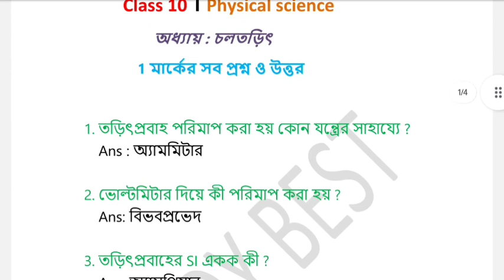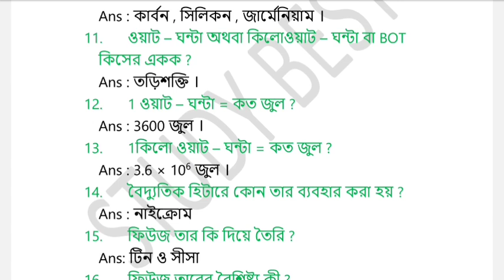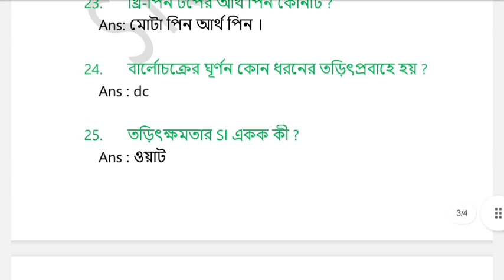মাধ্যমিক ভৌত বিজ্ঞান চলতড়িৎ অধ্যায় প্রশ্ন ও উত্তর | Class 10 physical science 5th chapter questions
class 10 physical science suggestion 2025 | Madhyamik Physical Science Suggestions 2025 | Madhyamik 2025 physical science  suggestion । মাধ্যমিক ২০২৫ ভৌতবিজ্ঞান
class10physicalscience madhyamik2025 | মাধ্যমিক ভৌত বিজ্ঞান চলতড়িৎ অধ্যায় প্রশ্ন ও উত্তর | Class 10 physical science 5th chapter questions